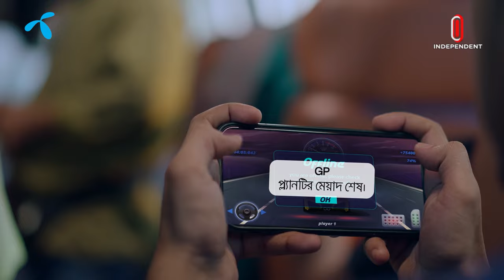দেশে প্রতিদিন কঠিন বর্জ্য তৈরি হয় ৩০ হাজার টন | Saber Hossain Chowdhury | Independent TV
দেশে প্রতিদিন কঠিন বর্জ্য তৈরি হয় ৩০ হাজার টন, যার ১০ শতাংশ একবার ব্যবহার্য বা সিঙ্গেল ইউজ প্লাস্টিক। ২ বছরের মধ্যে এর ব্যবহার ৯০ শতাংশ কমিয়ে আনার প্রত্যয় জানিয়েছেন বন ও পরিবেশমন্ত্রী সাবের হোসেন চৌধুরী। রোববার সংসদ অধিবেশনে প্রশ্নের জবাবে এ কথা জানান তিনি।